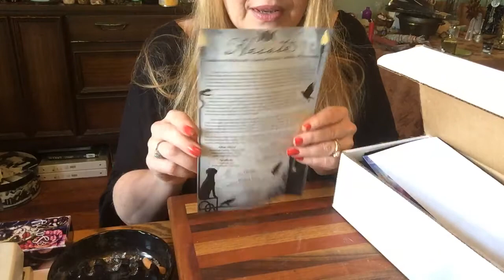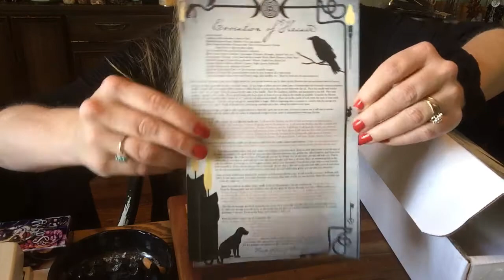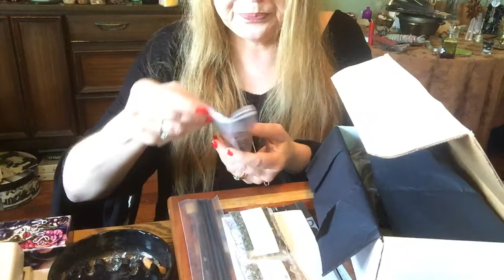August Sacred Iseum Unboxing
Loved the theme of this box